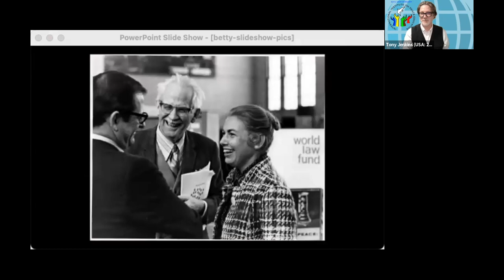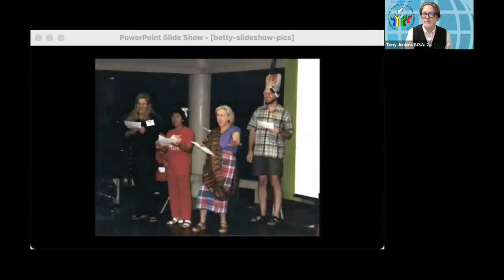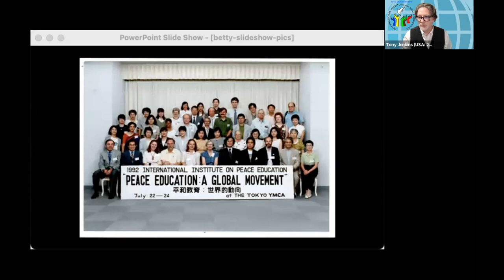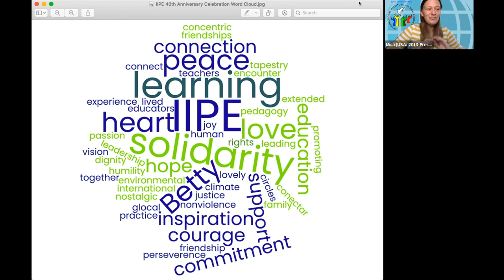IIPE 40th Anniversary: Living History, Global Voices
The IIPE 40th Anniversary Celebration of “Living History, Global Voices”  event took place via zoom on Saturday, March 18, 2023.

This special virtual event was a “night of a thousand stars,” gathering participants from the first 4 decades of the IIPE to share their experiences in an interactive format.